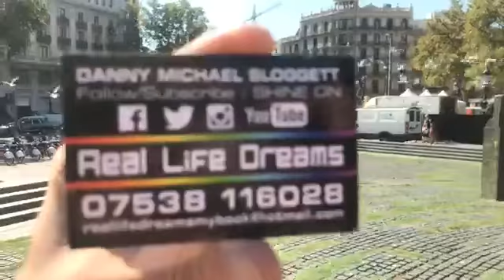Barcelona me and Abraham time part 10